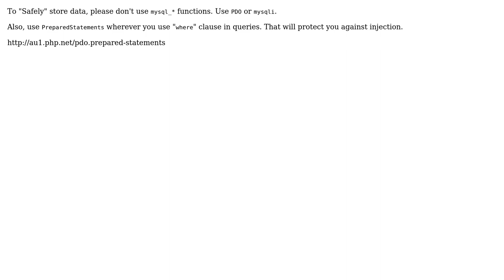Safely storing and output data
With thanks & praise to God, and with thanks to the many people who have made this project possible! | Content (except music & images) licensed under CC BY-SA | Music | Images & others | With thanks to user user3348353 user Sasanka Panguluri user Jamal and the Stack Exchange Network Trademarks are property of their respective owners. You are responsible for your own actions.